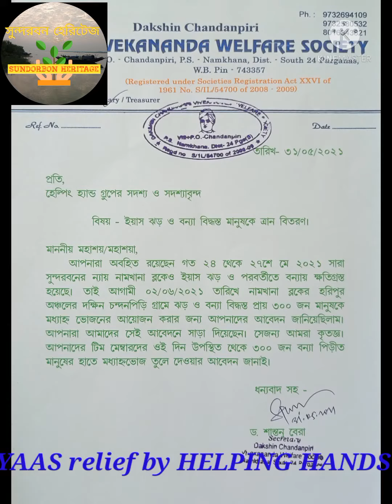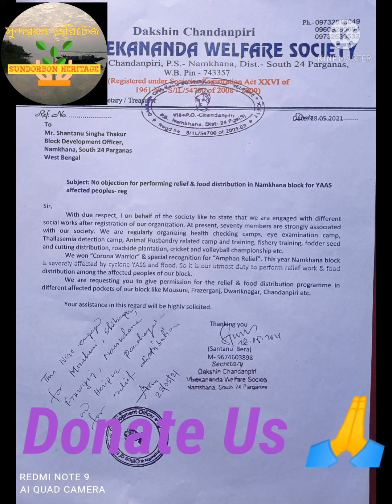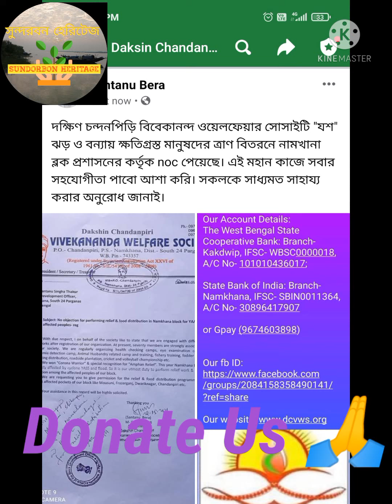নামখানায় অভিনেত্রী পিয়ালী বসুর "হেল্পিং হ্যান্ড" এর সহযোগীতায় যশ রিলিফ